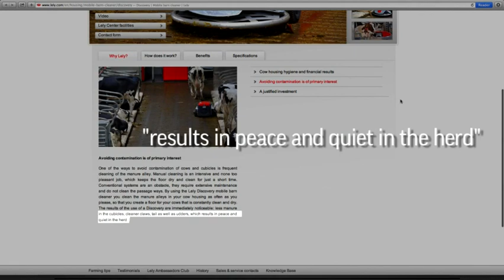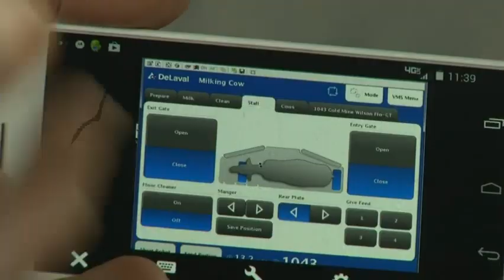Robotic Dairies the Future of Milk Production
The old fashioned farm hand is being replaced by a set of high-tech robots that clean, feed and milk dairy cows. Farmers can take a break and let the machines do the work. (June 17)